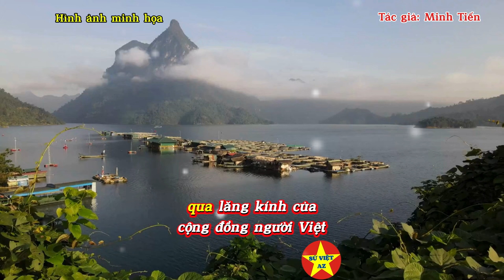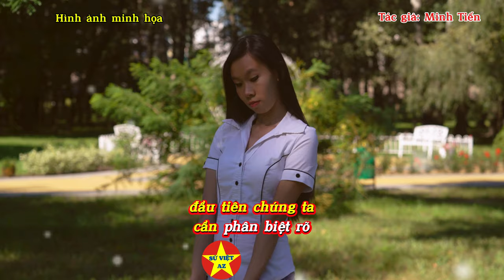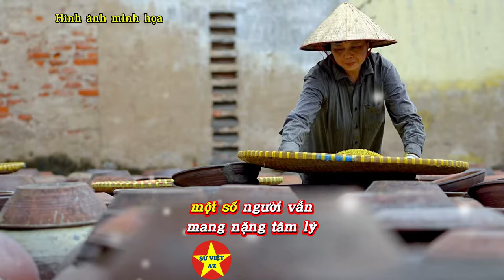Chống Cộng Có Phải Là Yêu Nước? Quan Điểm Yêu Nước Từ Góc Nhìn Hải Ngoại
- Chống cộng có phải là yêu nước? Đây là câu hỏi gây nhiều tranh cãi trong cộng đồng người Việt, đặc biệt từ góc nhìn của người Việt hải ngoại. Video hôm nay trên kênh Sử Việt AZ sẽ phân tích sự khác biệt giữa chống cộng và yêu nước, đặt trong bối cảnh lịch sử Việt Nam.
- Lòng yêu nước không chỉ là hành động chính trị, mà còn là sự đóng góp xây dựng và bảo vệ tổ quốc. Video cũng khám phá cách người Việt hải ngoại thể hiện tình yêu quê hương thông qua việc giữ gìn văn hóa và hỗ trợ đồng bào.
- Hãy cùng khám phá ý nghĩa sâu sắc của yêu nước từ góc nhìn hải ngoại, qua những dẫn chứng thực tế và bài học lịch sử đầy cảm xúc.
💬 Hãy để lại bình luận để chia sẻ suy nghĩ của bạn.
👍 Nhấn “Thích” để ủng hộ thông điệp về lòng yêu nước.